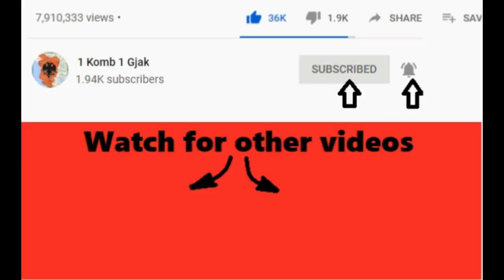Efi dhe Kiara na mahnisin me pozat ne bikini nga plazhi ...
1 komb 1 gjak